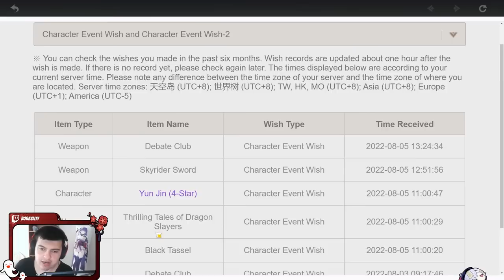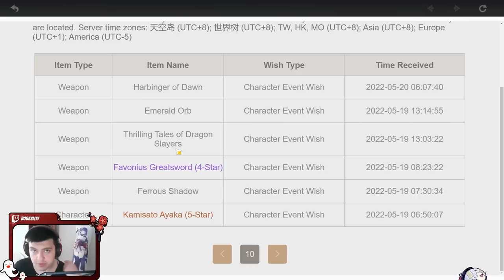YENİ BAŞLAYANLAR İÇİN HASAR ARTTIRMA TAKTİKLERİ! | 5 Adımda 10 Kat Hasar | Genshin Impact Türkçe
Selamlar! Bu videomuzda Genshin Impact't

00:00 Temel Mantık
02:15 1. Adım: Kombolu Takım Oluşturma
04:16 2. Adım: Seviye Kasma & Yükseltme
04:47 3. Adım: Silah Takıp Geliştirme
05:35 4. Adım: Eserler
10:14 Souvenir Shop / Sınırlı Eşyalar
11:25 Eser Toplama
14:01 Hasar Testi / Eserler 0. Seviye
14:40 Yükseltme Malzemesi Toplama
18:27 Eser Geliştirme
20:11 Uygun Silahlar Takma
22:25 5. Adım: Yetenekleri Geliştirme
23:27 Hasar Testi / Eserler 8. Seviye ve Yetenekler 2. Seviye
24:48 Harita Keşfi
25:54 Yeni Karakter Çıkarmak
29:00 Boss'da Hasar Testi ve Kombo
31:08 Farklı Karakterlerde Uygulama